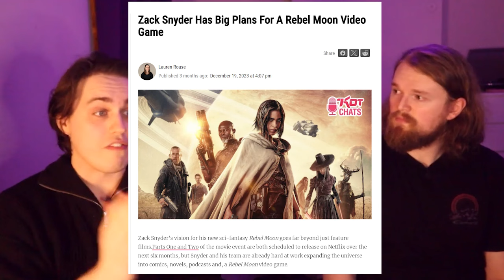REBEL MOON is an Embarrassing FAILURE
Zack Snyder's latest crime against cinema might be his worst yet. A cynical Star Wars ripoff with the charm of a wet loaf of bread, and the writing quality of a teenager's first post on Wattpad. "This feels AI-generated" gets thrown out a lot these days, but no film of the last four years fits that description quite like Rebel Moon.

rebel moon, rebel moon part 1, rebel moon review, rebel moon part 1 review, rebel moon analysis, rebel moon discussion, zack snyder, snyder cult